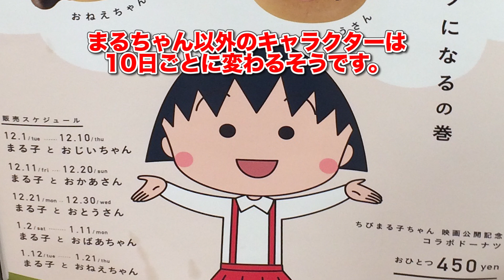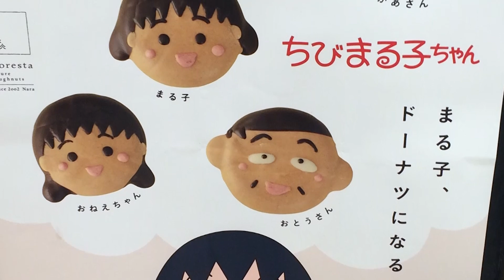【フロレスタ】ちびまる子ちゃんドーナツ食べてみた！【スイーツ】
▼今日の動画！
今日は、フロレスタでちびまる子ちゃんのドーナツが販売されていたので食べてみました！

▼ヒマゴロシについて分かる動画